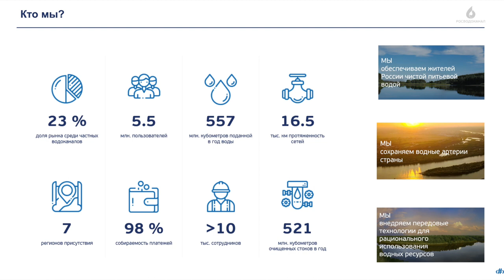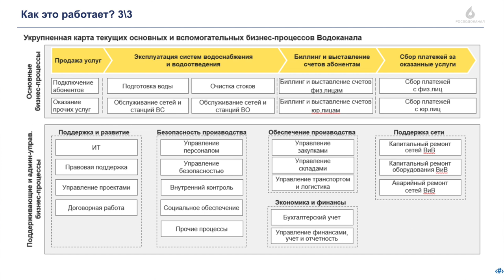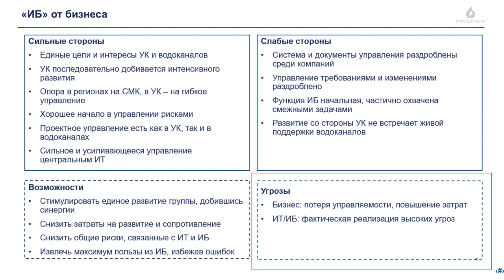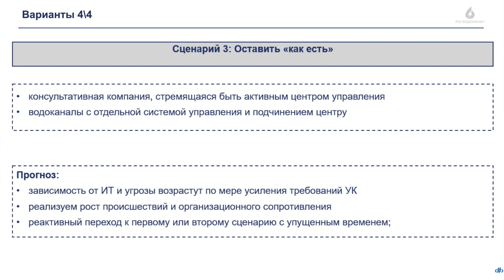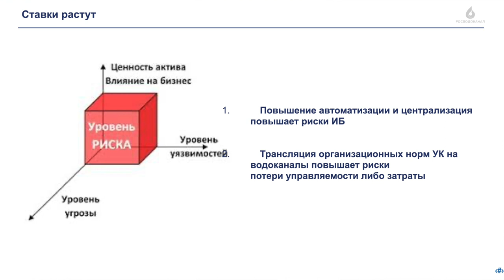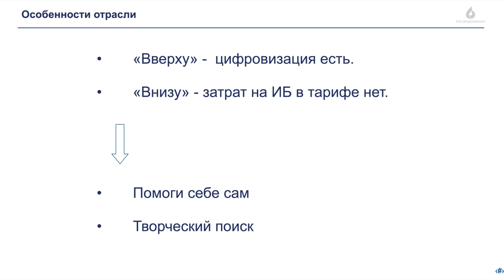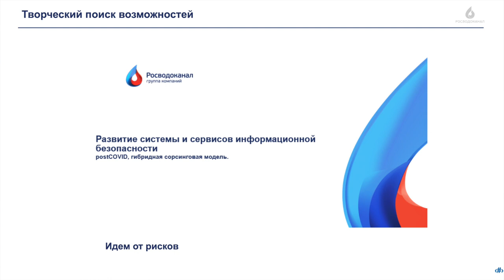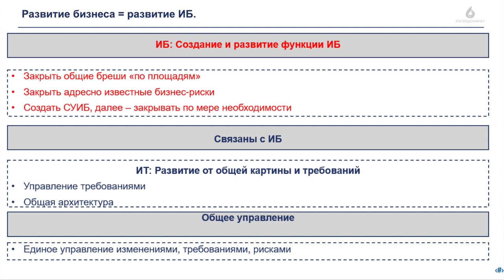Сергей ПУТИН (ГК «Росводоканал»): Информационная безопасность в ЖКХ: Движение вверх | BIS TV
Как организована информационная безопасность в компании-операторе систем водоснабжения, рассказывает директор по информационным технологиям на форуме «Кибербезопасность — Наши дни».

Сергей Путин, CIO ГК «Росводоканал», выступил 19 февраля 2021 года на тематической сессии форума «Кибербезопасность — Наши дни. Промышленные технологии». В своём докладе эксперт раскрыл специфику построения систем и сервисов информационной безопасности в сфере ЖКХ. По его словам, одной из ключевых проблем для специалистов в регионах становится полное отсутствие бюджета на развитие ИБ. Сергей Путин рассказал о задачах по обеспечению кибербезопасности, которые были успешно решены компанией в прошлом году, и представил планы по развитию гибридной модели ИБ на ближайшие 2 года.

Форум «Кибербезопасность — Наши дни. Промышленные технологии» прошёл с 17 по 19 февраля 2021 года в ДЦ «Юбилейный» (Магнитогорск). Его участниками стали представители регуляторов, исследовательских институтов, российских предприятий (субъектов КИИ), а также эксперты ИБ, разработчики и поставщики решений и услуг в области кибербезопасности промышленности. Организатор — Медиа Группа «Авангард».